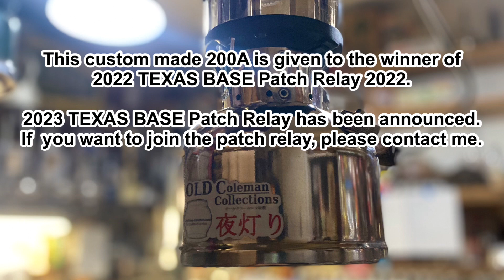TEXAS BASE Special Edition 200A 特製200Aランタンがいよいよ日本へ